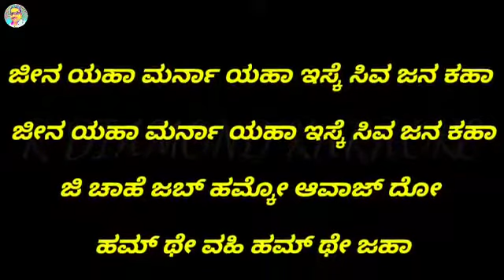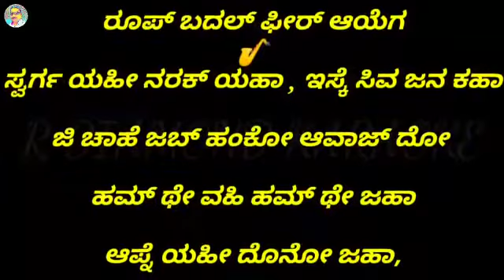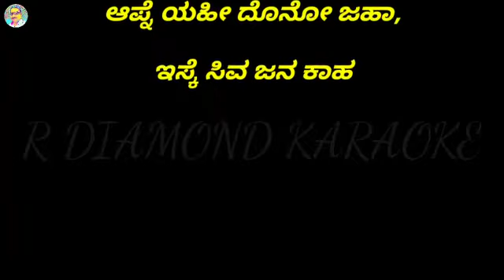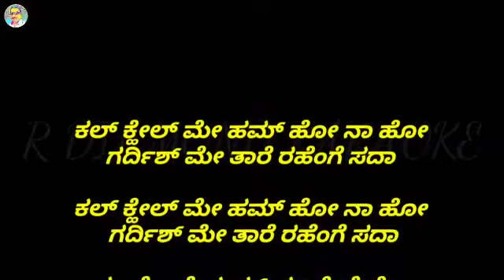JEENA YAHAN MARNA YAHAN KARAOKE WITH LYRICS KANNADA ORIGINAL